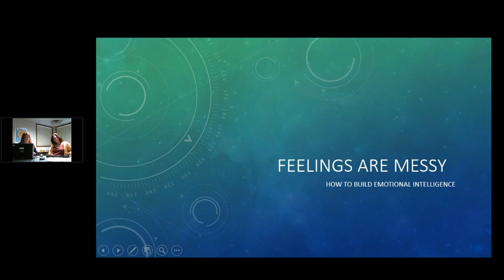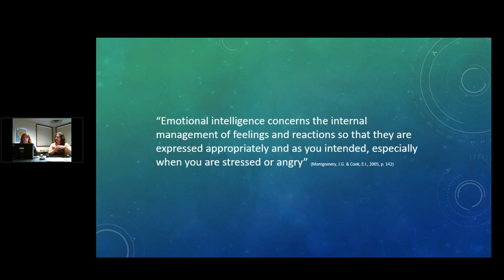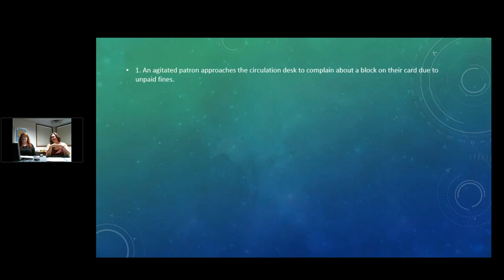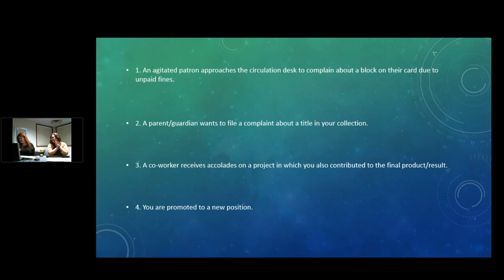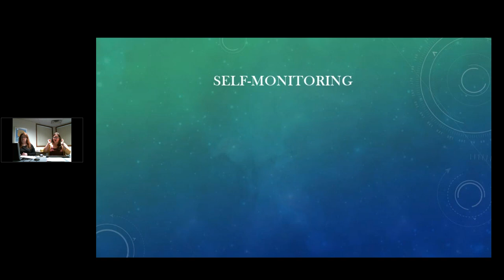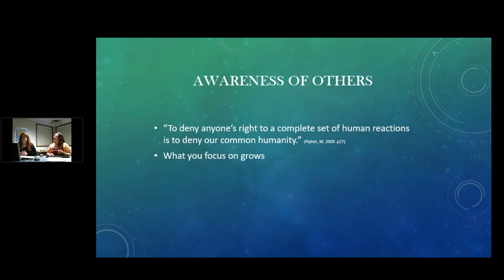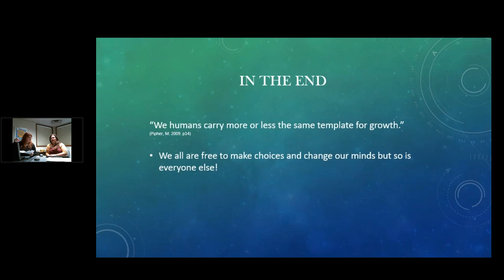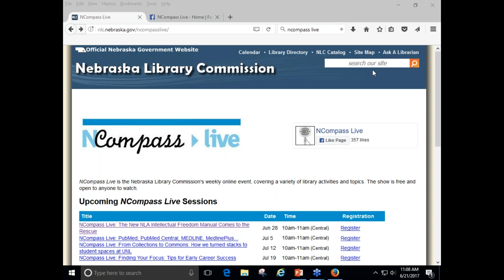NCompass Live: Feelings are Messy: Building Emotional Intelligence in Libraryland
Emotions are an integral part of the human experience. They give us highly valuable information, but oftentimes we are not aware of how to actually use this information for ourselves or our interactions with others. This workshop will focus on four areas of practice for improving or developing one's emotional intelligence; self-awareness, self-management, awareness of others, building relationships. Participants will gain tools for self-assessment as well as resources for furthering their quest for emotional intelligence. We all deal with people but how many have learned to first deal with ourselves in order to develop healthy and constructive relationships?

Presenter: Anneka Ramirez, Director, Three Rivers Library System.